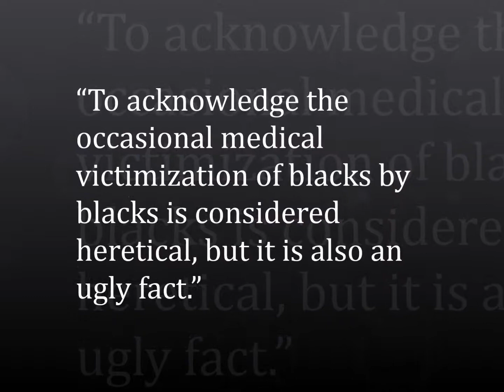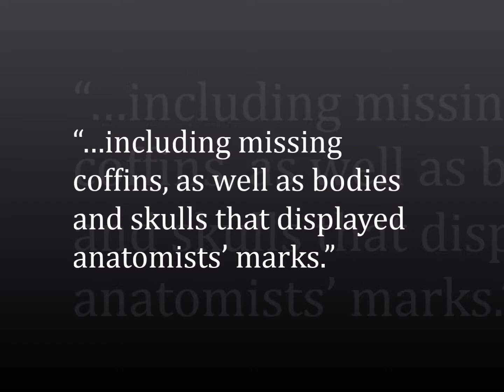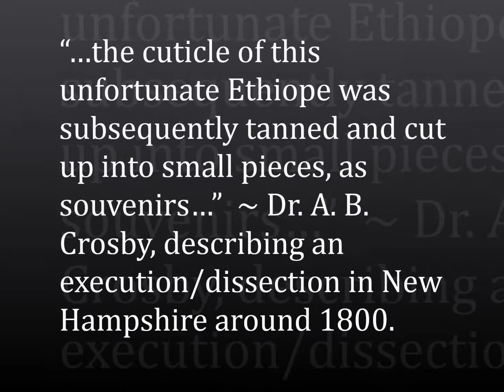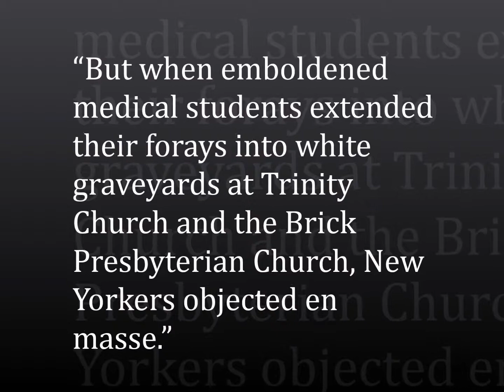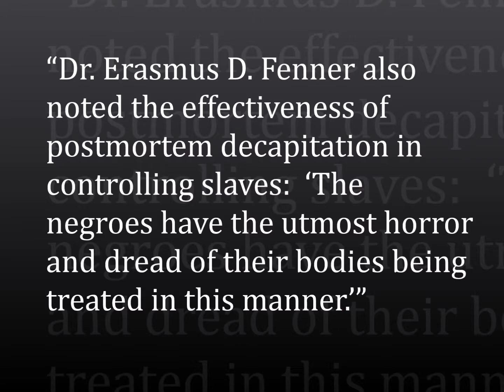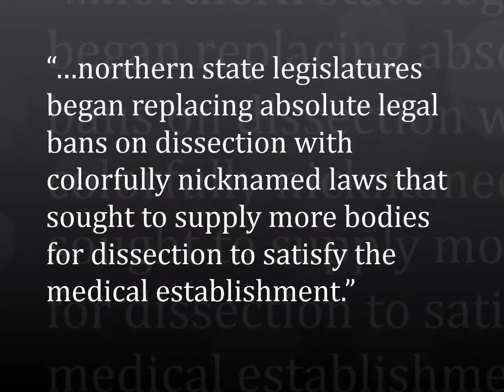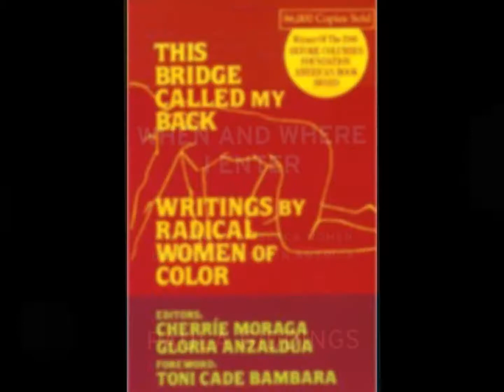03-03-15-Ch 5 Highlights 3 of 6-Global Black Feminist Reading Circle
“NIGHT DOCTORS” (Part B)  (Ch 5 Highlights 3 of 6):  This video includes visual highlights for the 03-03-15 meeting of The Global Black Feminist Reading Circle.  In this discussion, members focus on "Chapter 5 – The Restless Dead:  Anatomical Dissection and Display," of our text, "Medical Apartheid: The Dark History of Medical Experimentation on Black Americans from Colonial Times to the Present,” by Harriet A. Washington.   Joel Jones is the evening’s moderator.

Summary:

An extremely difficult chapter to read, “Chapter 5 – The Restless Dead:  Anatomical Dissection and Display,” transports us through history and delivers us at the present day practices of medical science professionals for acquiring dead bodies for research and education, and living organs for transplantation.

In this chapter we learn about why some Black and poor bodies go missing, the “night doctors” or “resurrectionists” who steal them by illegal means, such as grave robbery and “burking” (or murder), and modern means of “presumed consent” where the coroner’s office delivers unclaimed bodies to hospitals and scientific labs.  Perhaps most tragically, we learn of the missing body of Addie Mae Collins – one of the four little girls killed in the 1963 bombing of Birmingham’s 16th Street Baptist Church.

Additionally, we are offered a glimpse into the early days of American medical schools, where deceased Black bodies were treated like toys, and parts distributed as souvenirs.

In death, as in life, for Black bodies, there is no place of rest.

Reading OurStory…together.